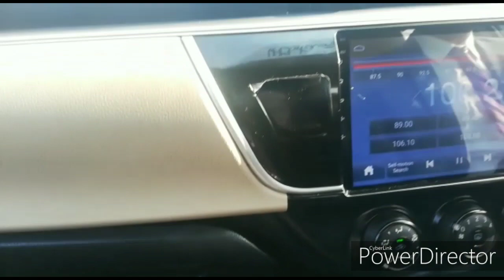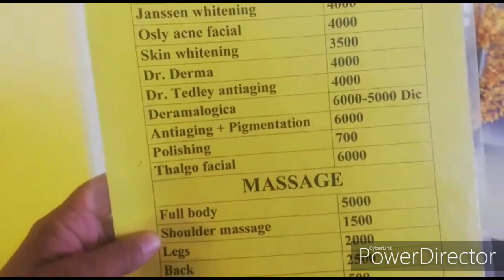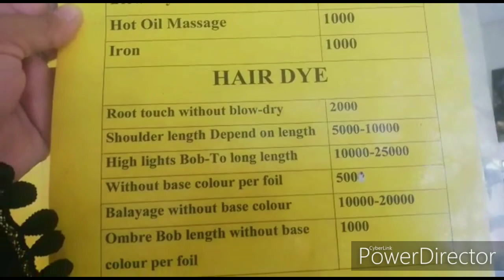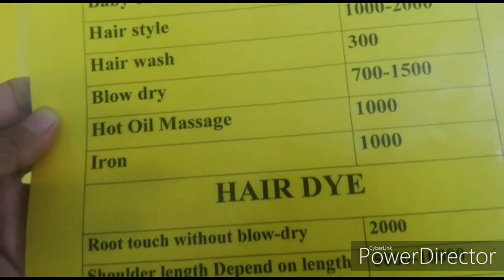Tasty nan ,, Moti chor ke ladu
Pakistanimom Pakistanivlog My daily routine life# Moti chor ka ladooo
Main ap khale bante hun v log ap logo ka time pass khale agar ap logo ko meri video pasand ate hen tou.
Comnt
Karne
Thanks